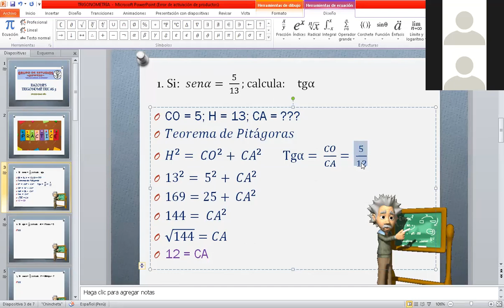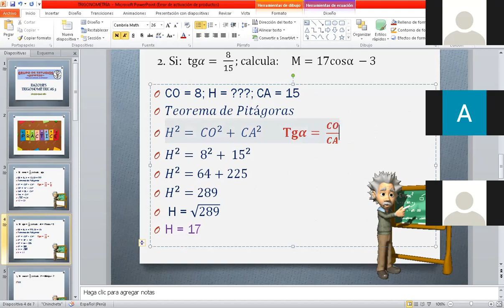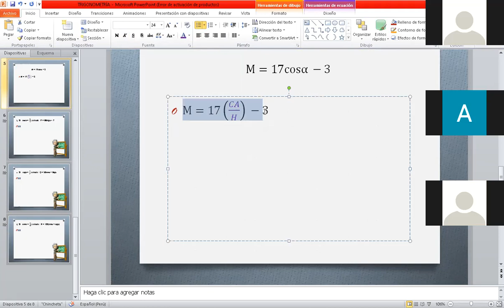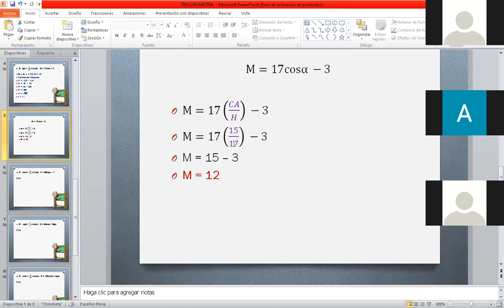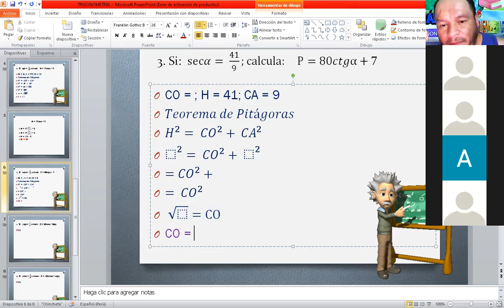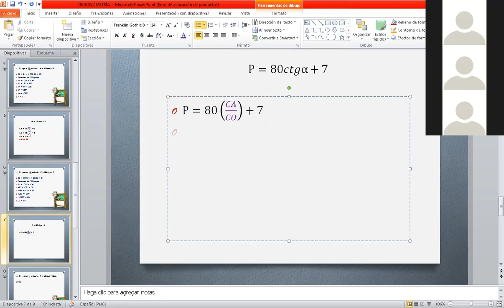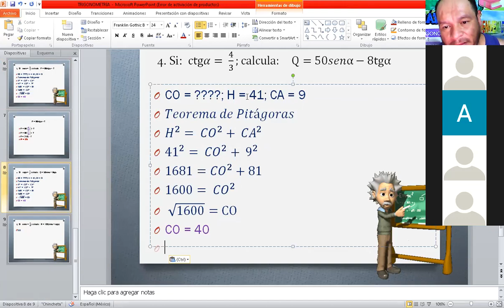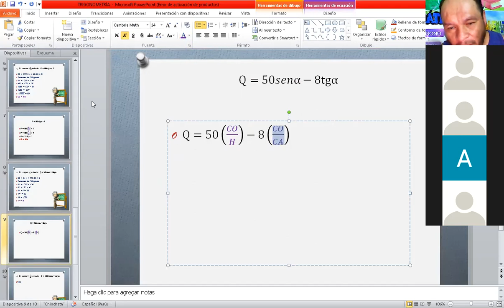CLASE 7 TRIGONOMETRÍA SECUNDARIA